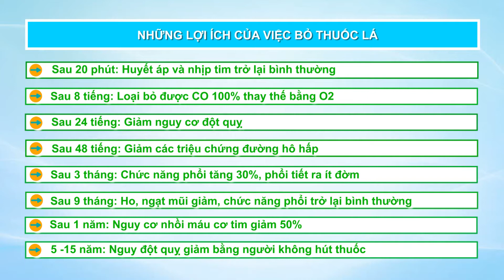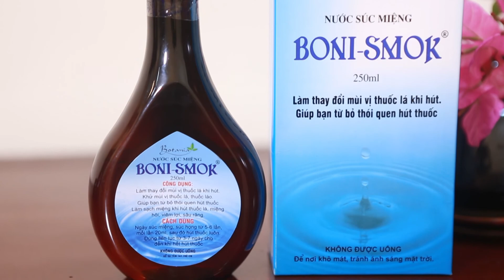Nhung ly do bo thuoc la that bai va giai phap bo thuoc la tu thao duoc SL1